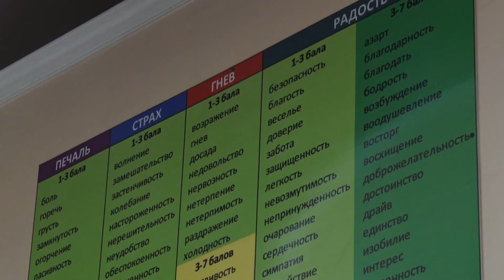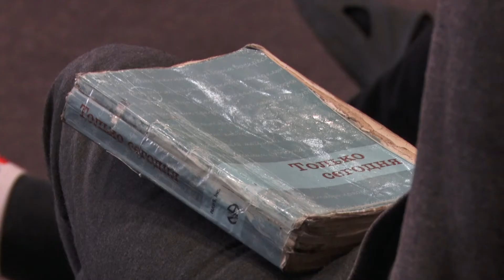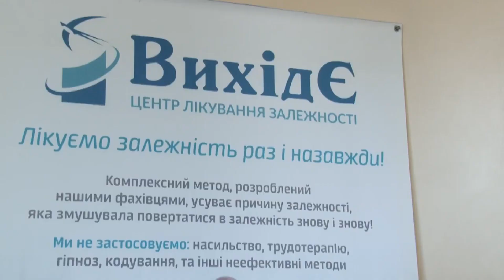Вихід є: боротьба особистості за життя без наркотиків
Ветеран бойових дій на сході країни, повернувшись додому, зіткнувся з цілим рядом проблем. Та до життєвих перипетій додалась найважча перепона - наркотична залежність. Вихід із складної ситуації криворіжець намагається знайти в реабілітаційному центрі, поряд із такими ж шукачами звільнення від дурману. Як почалася боротьба особистості за життя без наркотиків - розкаже Денис Пляц.